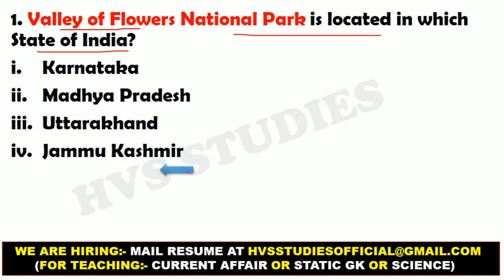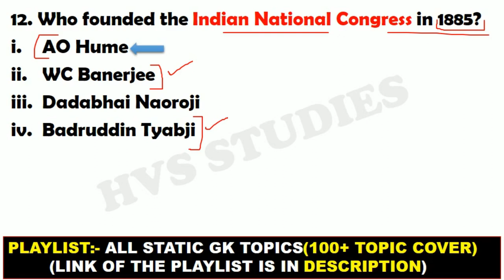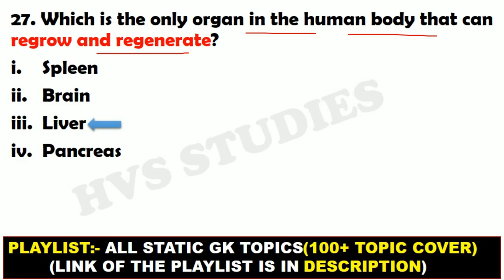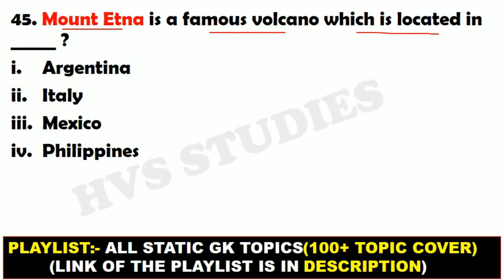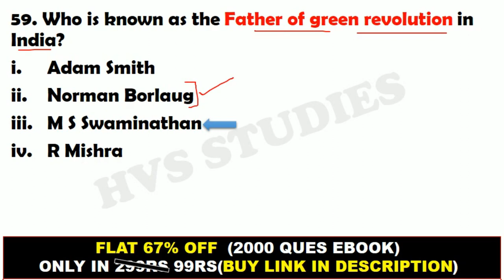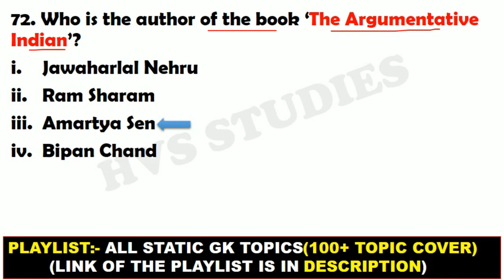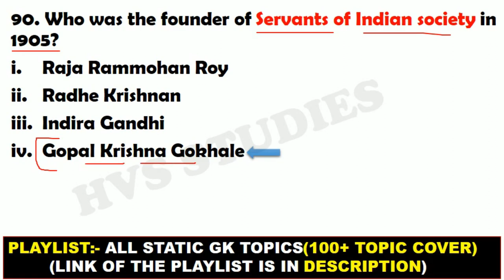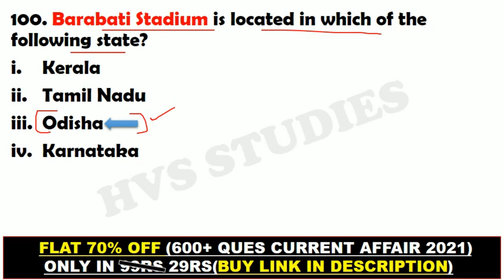100 Most Important GK Questions | 1000 Most Important GS Questions 2022 | HVS STUDIES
100 Most Important GK Questions | 1000 Most Important GS Questions 2022 | HVS STUDIES |

*STATIC GK TOPICWISE EBOOK:-*
*1800+ CURRENT QUES(July-Dec 2021):-*
(PDF format of Daily CA Video's)

*VIDEOS*
Books and Authors (150+ books)

100 GK GS

Additional tags-
gk
gk in english.
gk tricks.
gk questions.
geograph gk.
history gk.
polity gk.
top gk.
imp gk.
1000 gk gs for ssc cgl.
1000 gs.
100 Gk Questions
100 Most Important Gs Gk Questions
100 gk questions
100 gk questions and answers
1000 gk questions
1000 gk questions and answers
1000 gk questions and answers in English
1000 gk questions and answers in Hindi
100 gk questions and answers in English
100 gk questions and answers in Hindi
100 gk questions in Hindi
1000 gk
100 gk gs
1000 gk gs lucent part 2
1000 gk gs lucent part 1
1000 gk questions in Hindi
1000 gk questions in English
100 Most Important Gk Questions
1000 Most Important Gk Questions
100 Most Important Questions
100 Most Important Question and Answer
1000 Most Important Questions and Answers
100 Most Important Questions 2022
100 Most Repeated Questions 2022